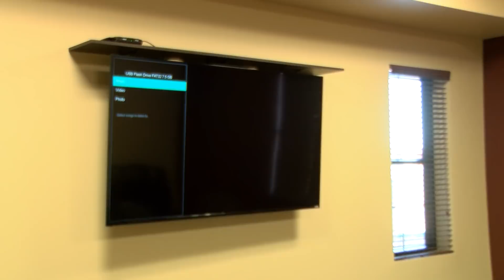Timber Mesa Fire Grand Opening Station 17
The Grand Opening of the newest Timber Mesa Fire & Medical District newest facility, station 17. Dedicated on February 22, 2018.